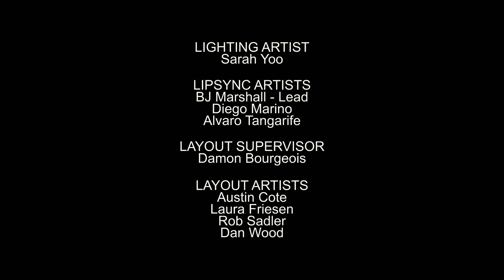Learn with Chuck & Friends | Commercial Trucks/Rowdy The Rockstar | Cartoon for Kids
Rad Taillights and his manager DJ return to shoot a television commercial./Rowdy’s favorite singer is coming to visit Treadwells but Rowdy is afraid to meet him.

When Soku doesn’t show up to play, Chuck and friends begin to guess why he’s not around.

After hearing sea stories from Salty Saul, Chuck and friends head to the parts yard to build a boat.

Chuck & friends use teamwork to help Rowdy get out of the mud in time for Rally’s race.